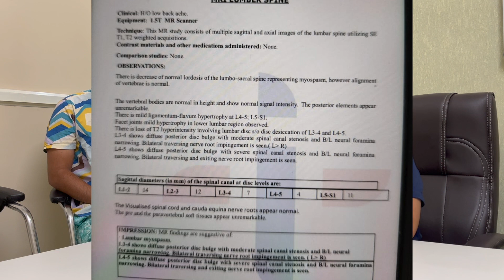l4 l5 s1 disc bulge treatment | back pain treatment | Dr Arti Sharma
ये patient हमारे पास Yamunanagar haryana से आये थे | इनको बहुत टाइम से back pain की दिक्कत थी | इन्होने कुछ टाइम पहले कोई भारी वजन उठा लिया था जिसकी वजा से इनको l4 l5 s1 disc bulge हो गया था | इन्होने बहुत जगहों से पहले भी treatment करवाया था लेकिन कोई फर्क नहीं पड़ा | इन्होने हमारी वीडियो facebook पे देखि और हमारे पास आये | लगभग 12 दिन इन्होने यहां से treatment करवाया और अब ये 80% ठीक है | अगर आपको भी कोई ऐसी दिक्कत है तो हमारे पास जरूर आये |

Dr Arti Pain Care Clinic